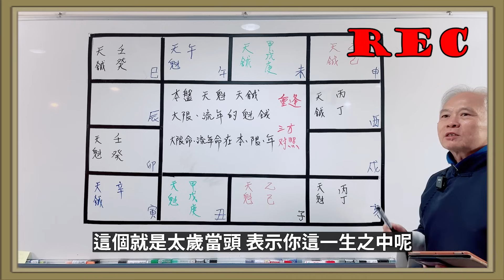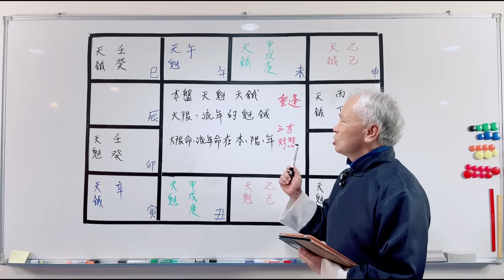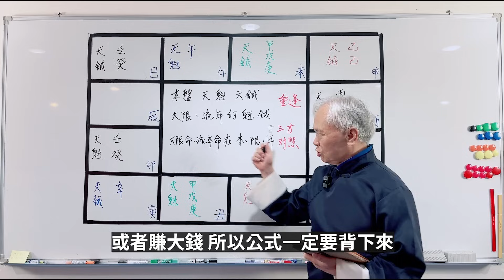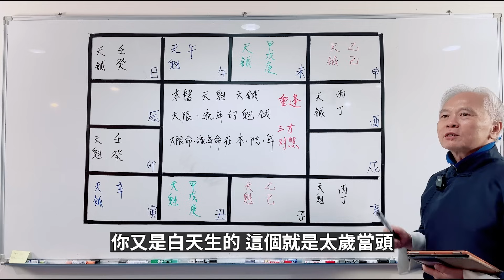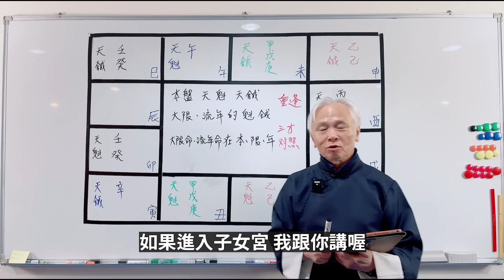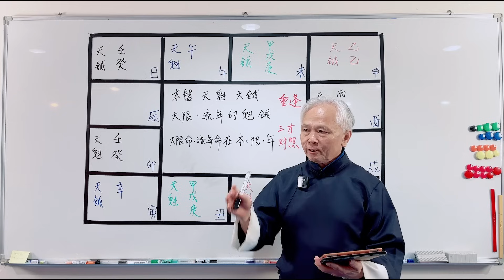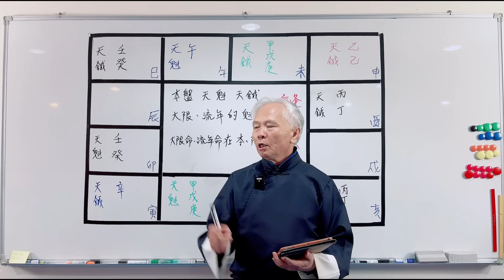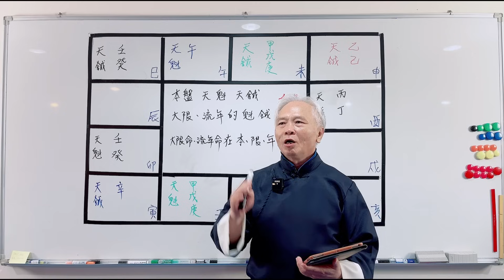【上課精華】《天魁星＆天鉞星》找到你的超級貴人！錢財與名利的貴人在哪裡！紫微斗數命盤完整分析！上課精華完整版請至會員區觀賞－顯君他們的心經車隊【CC字幕】